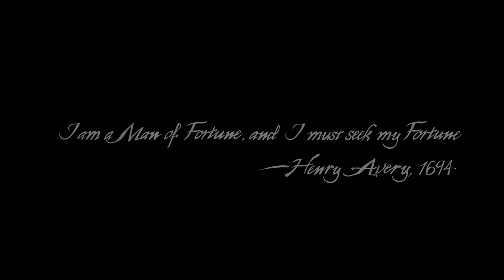UNCHARTED 4 Gameplay Walkthrough Part -01 - No Commentary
Uncharted 4 A Thief's End is a action-adventure game developed by Naughty Dog and published by Sony Computer Entertainment. Several years after his last adventure, retired fortune hunter, Nathan Drake, is forced back into the world of thieves. Uncharted 4 A Thief's End is played from a third-person perspective, and incorporates platformer elements. Players solve puzzles and use melee combat, and stealth to combat enemies.